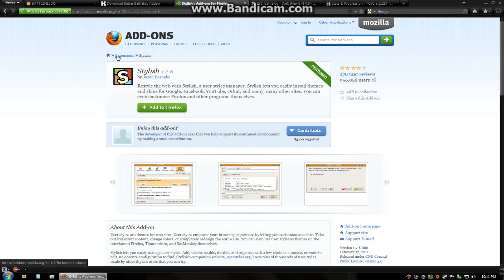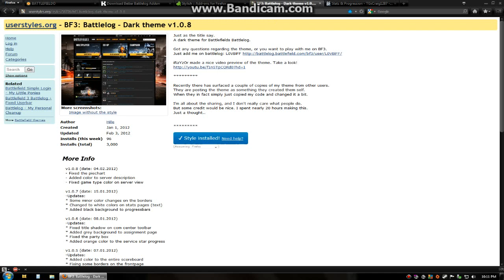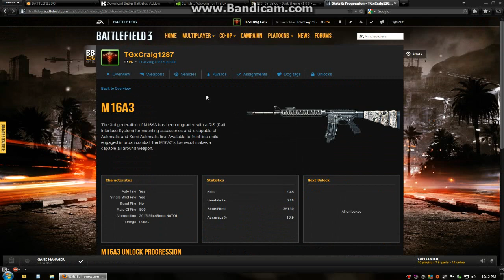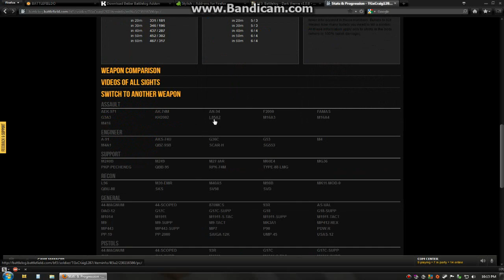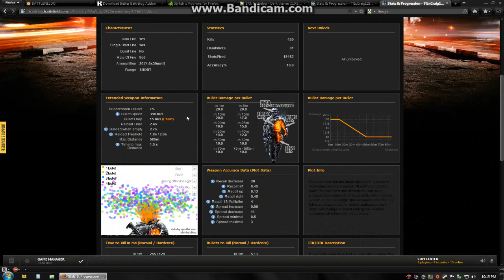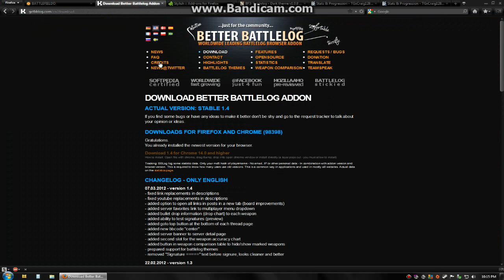BF3 - Better Battlelog V1.4 Released And Using Stylish To Make BL Look Better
A subscription would be cool but please rate and comment.

Thanks to DICE and EA for making such a great game.